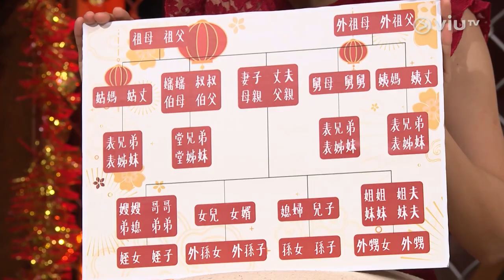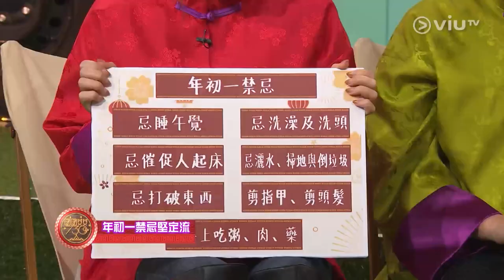《囝囝女女730》 EP 259 - 七師傅, Mischa, 寶欣, 浩南, 右雨, George, Marco, Phoebus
《全民造星III》大收旺場，參賽者血淚交織的熱血畫面感動全港市民，為延續參賽者人氣，Viu TV火速製作一個全新年輕人綜藝節目《囝囝女女730》，以造星參賽者為演出骨幹，同時脫離《全民造星III》包袱，配合連場歌舞大比拼、八卦趣聞吹水，再加歌手嘉賓參與，炮製出充滿年輕動感的7：30綜藝節目新時段！